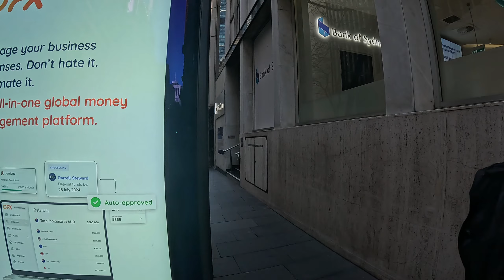🇦🇺Martin Place of Sydney, Australia - More Walking Tours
Sydney Walking Tour 4k - Martin Place Australia

Quarries
Sydney, Australia what is thing to do
Places to visit in Australia
Australia beautiful places
Travelling in Australia
Sydney Australia City tour
City life in Australia
Famous places in Australia
Cities in australia

Namaste everyone
I will be posting more walking videos and vlogs from Sydney and other towns and cities in Australia.
You will be able to find more walking street view, historical places village, natura with travel (bus & air) videos. I hope you will express my shortcomings through comments.
Your love will help me move forward.